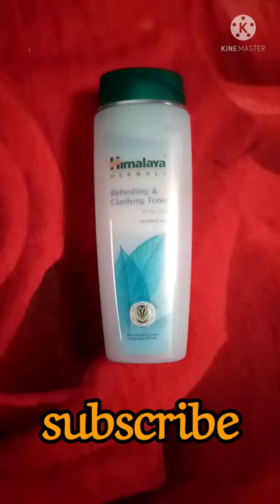affordable teenage skincare routine in one brand HIMALAYA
1.face wash
2.toner
3. moisturizer
4lip balm

make me your friend:. Instagram=.